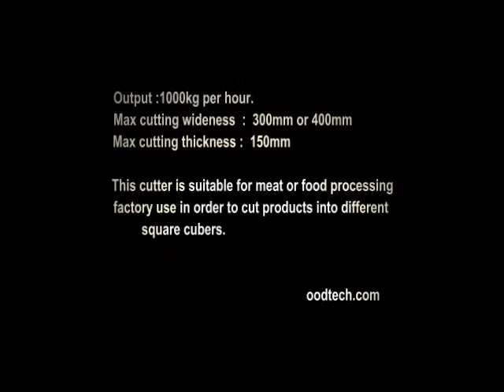Automatic Fish Chicken Duck Cutter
Output :1000kg per hour.
Max cutting wideness  :  300mm or 400mm
Max cutting thickness :  150mm
This cutter is suitable for meat or food processing factory use in order to cut products into different square cubers.
For further info,plz don't hesitate contact with us by email